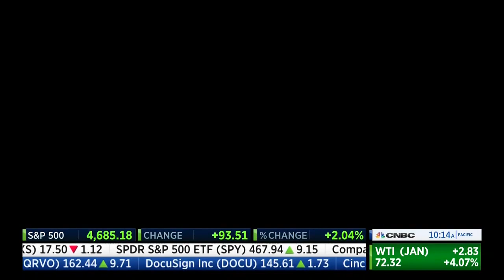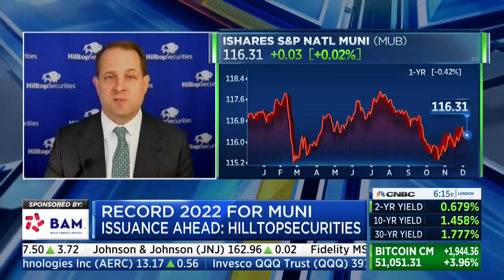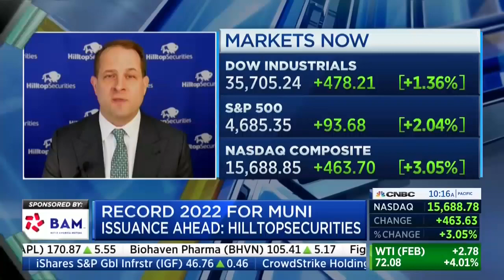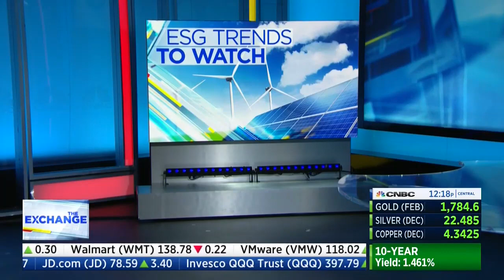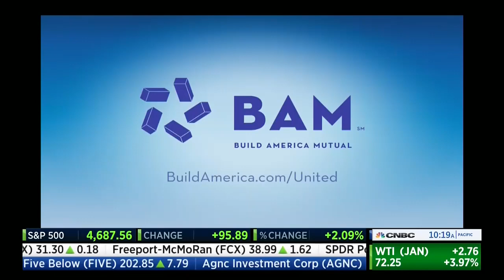CNBC Muni Money: Record Year for Munis in 2022?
Hilltop Securities municipal strategist Tom Kozlik discusses his forecast for $495 billion of municipal new-issue volume in 2022 as part of a "Golden Age" for public finance following passage of the Federal Infrastructure Investment and Jobs Act. BAM is pleased to sponsor CNBC's Muni Money reports to help educate investors and policymakers about current topics in the municipal bond market.